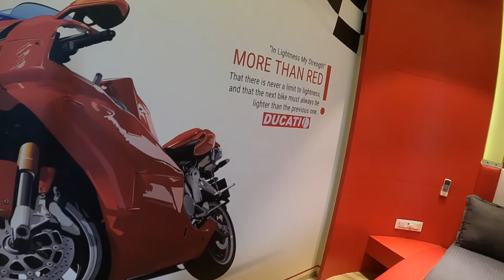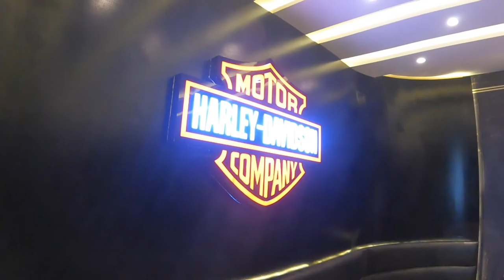SHILOH STAY | SPORTS BAR VILLA | IGATPURI | EPISODE 1 | PARESH JAIN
SHILOH STAY | THE SPORTS BAR VILLA | IGATPURI | THE FOG CITY | EPISOD 1 | PARESH JAIN

नमस्ते दोस्तों,
  इगतपुरी में इस बार मेने दो रात की बूकिंग्स SHILOH STAY के  SPORTS BAR VILLA में की थी। VILLA के आस पास की जगह बहुत ही खूबसूरत थी। हल्की हल्की बारिश, चारों ओर बेहद खूबसूरत हरियाली ओर FOG ही FOG था।कुदरत के इन बेहद खूबसूरत नज़ारों को मेने बड़े ही  खूबसूरत ढंग से फ़िल्माया है।

धन्यवाद